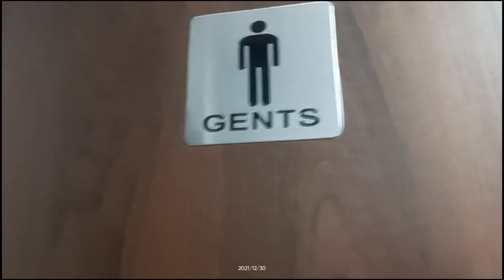Tallest tower of Mumbai || (South Mumbai) || New year Vibes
We where in South mumbai on December ending  of 2021 chilling in Labdhi Head office I worked there for 11days took my 11k. In the bag but (wo bag ma 1week bad i ga)

So the vibes was chill X (roz 3 4 litters warm water ) i used to drink and in end me and my friend. Started smoking joint (while writing this Description i have smoked more then half joint alone in my aunty home near mithibai collage )

                          Tallest tower of Mumbai
Rank Name Height
1 Palais Royale 320 meters (1,050 ft)
2 Lokhandwala Minerva 296.2 metres (972 ft)
3 World One 280.2 metres (919 ft)
4 World View 277.6 metres (911 ft)
63 more rows